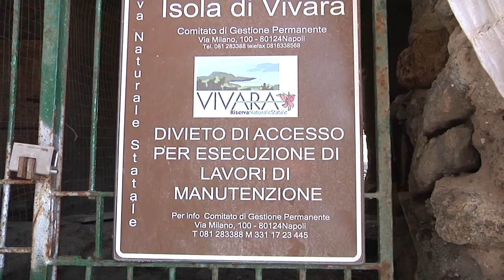Procida: Blitz dei verdi sull’isolotto di Vivara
PROCIDA - (c.s.) “Ad aprile c’era stato detto che l’isolotto di Vivara sarebbe stato riaperto nel giro di pochi giorni e, invece, quelle parole sono rimaste una promessa non mantenuta come tante altre che si sono susseguite in questi anni e quel patrimonio naturale unico al Mondo continua a essere chiuso al pubblico”.

A denunciarlo il consigliere regionale dei Verdi, Francesco Emilio Borrelli, che ha fatto un sopralluogo nell’isolotto e ha constatato che è ancora inaccessibile.
“Scavalcando provocatoriamente il cancello, come fanno ogni giorno tanti turisti, ho verificato di persona che ci vorrebbe davvero poco a rendere fruibile il bene ai cittadini e ai tanti amanti dell'ambiente e della natura” ha aggiunto Borrelli garantendo “la piena disponibilità a collaborare per trovare una soluzione definitiva che permetta di valorizzare un patrimonio che non può continuare a essere trattato in questo modo e, soprattutto, non può essere vietato l’ingresso ai procidani e ai tanti turisti che sarebbero interessati a visitarlo”.